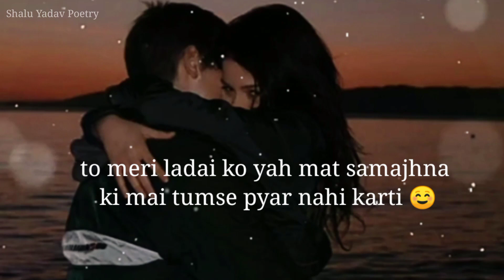Happy Valentine's Day 👨‍❤️‍💋‍👨|| Valentine's Day Status 😘|| Valentine's Day shayari WhatsApp status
Hey Guys PLEASE LIKE, SHARE AND SUBSCRIBE MY CHANNEL Its My Voice and My Content And This Is My Original Work No Copyright Infringement Intended ▶No copyright infringement intended for music .
# ValentineDayWhatsAppstatus
14 February Valentine day status
love February days status
Happy kiss day
kis day shayari status
kis Day WhatsApp status
Happy kiss day 2023
13 February Kiss day
kiss day kab hai
romantic shayari
kiss day Shayari
kiss day status
Happy Hug Day
Hug Day
Hug day status
hug day Shayari status
Hug Day Whathspp Status
hindi shayari
love shayari
beautiful hug Day shayari
12 February hug day status2023
hug day female shayari
female Shayari status
shayari
beautiful hug day Shayari status
shayari status
Hug Day Shayari 2023
hug day special shayari
hug day status 2023
Februarylove shayari
happy promise day
promise day
promise day WhatsAppstatus
Shalu Yadav poetry
11 February promise day
promise shayari
promise two line shayari
promise day beautiful status
promise day beautiful shayari status
promiseday status 2023
promise day kab hai
promise day love shayari
promise day romantic shayari
female shayari
Hindi shayari
shayari
trending February love shayari
February romantic shayari
beautiful shayari
trending shayari
February love status
February love shayari
February love beautiful shayari
couples shayari
 breakup shayari
hindi shayari
sad female status
Breakup shayari
sad shayari
female version status
Bewafaa status